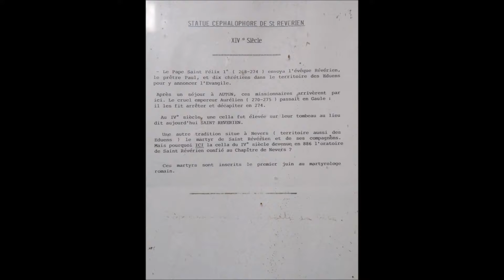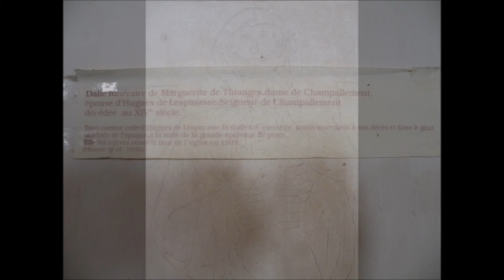Balade dans le Nivernais : Saint Révérien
Saint-Révérien se trouve dans le département de la Nièvre dans l'arrondissement de Clamecy et le canton de Corbigny. La commune comptait 717h en 1901, 504h en 1946 et 178h en 2011.
5 juillet 2013